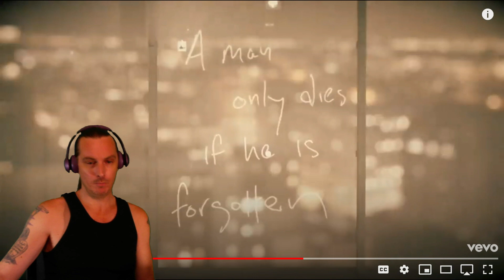CHRIS CORNELL | PATIENCE (REACTION)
Got anything you wanna hear or see me see? Hit me up

Go check out that Instagram. Just started it up.